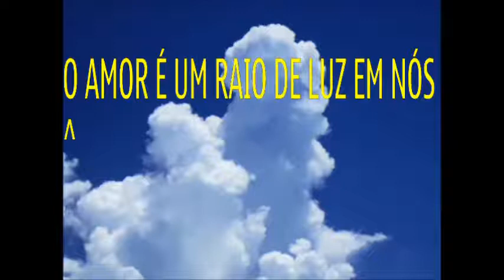TRIO MONTECARLO APRESENTA DARNEY LAMPERT - RAIO LASER - Comp DARNEY LAMPERT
Egon A. Schaeffer, de Montenegro, componente e criador do Trio Montecarlo apresenta Darney Lampert que no estúdio de Egon deixou um acervo de 50 músicas. Formada a dupla, pois Darney também atuou no Trio Montecarlo. Foram executados vários gêneros musicais. O destaque fica com o mais perfeito cover de Elvis Presley no Brasil, Darney Bruno Lampert, de Montenegro.